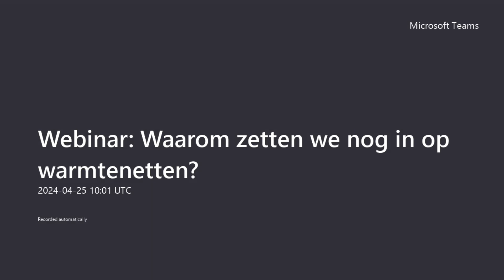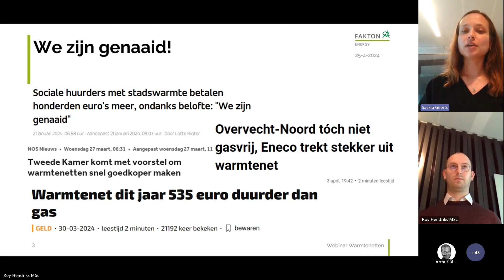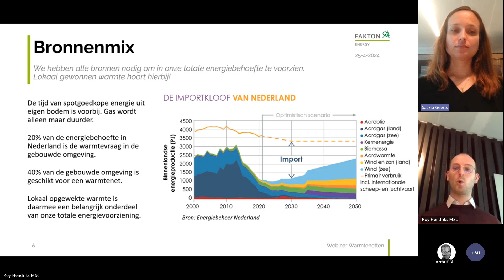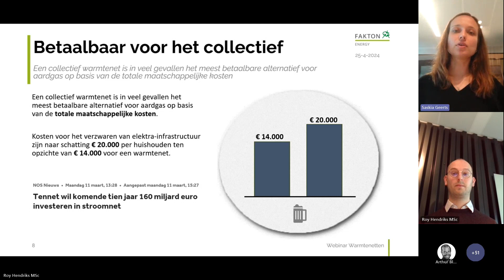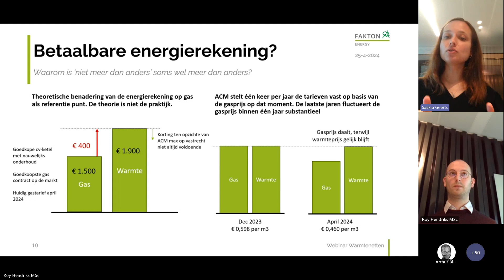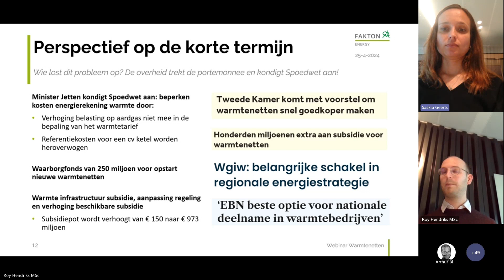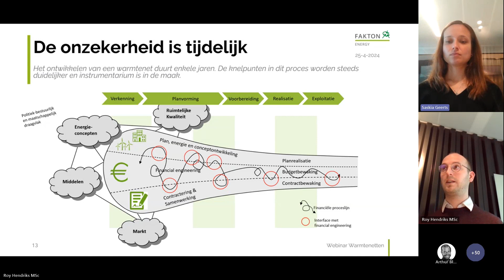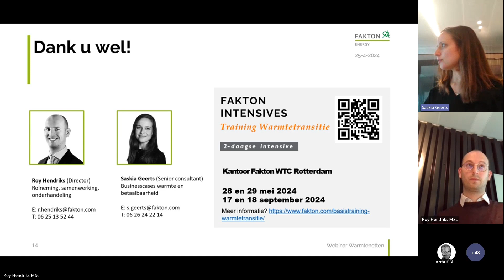Webinar Warmtenetten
Webinar: Waarom zetten we nog in op warmtenetten?

Het zijn roerige tijden in warmteland. Dagelijks worden we geconfronteerd met kritische geluiden in de media over de betaalbaarheid van warmtenetten. Sociale huurders met stadswarmte betalen honderden euro's meer, ondanks belofte: "We zijn genaaid", luiden koppen. En ook: “We hebben geen verhaal wat eerlijk en helder is”.

Maar laten we tegelijkertijd niet overhaast oordelen. Waarom blijven we nog inzetten op de ontwikkeling van warmtenetten? Is het niet verstandiger om te wachten of zelfs te stoppen?

In het Webinar op 25 april 2024 geven Roy Hendriks (director bij Fakton Energy) en Saskia Geerts (senior consultant bij Fakton Energy) antwoord op de bovenstaande vragen.